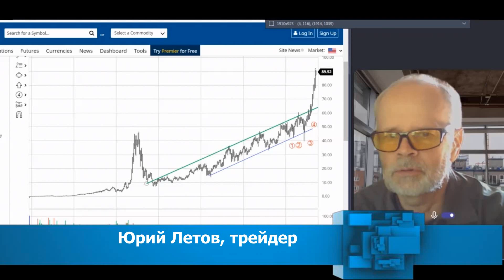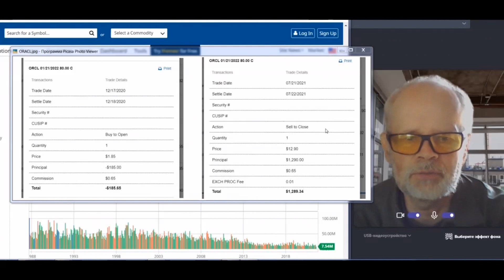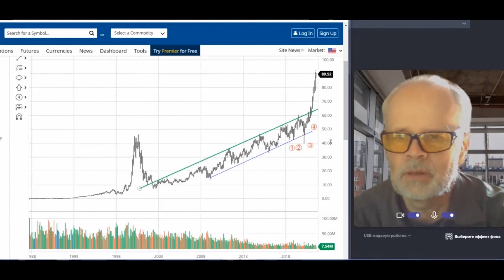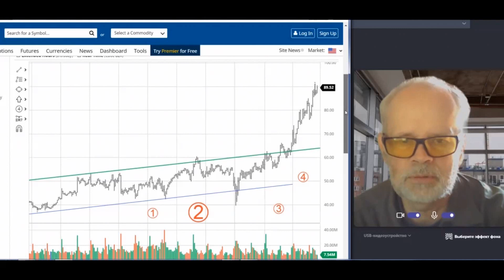Юрий Летов - Схема опционной сделки ORCL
@youleto    --  телеграмм трейдера Юрия Летова
Канал Ютуб Юрия Летова
🎈🎈🎈🎈🎈Один из старейших клубов трейдеров Аллигатор проводит бесплатный трейдерский двухнедельный он-лайн марафон Торговля на результат. Старт вечером в понедельник. Это не первый марафон и по отзывам там интересно. Вот ссылка на регистрацию.
Видео от Юрия Летова.  В данном видео Юрий как он анализирует биржевой график.  Запись 08.08.21